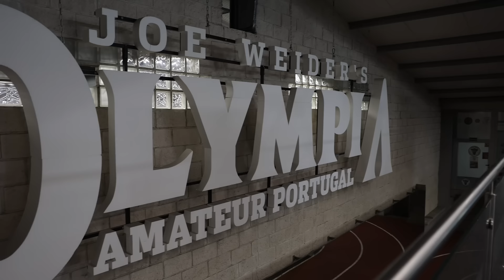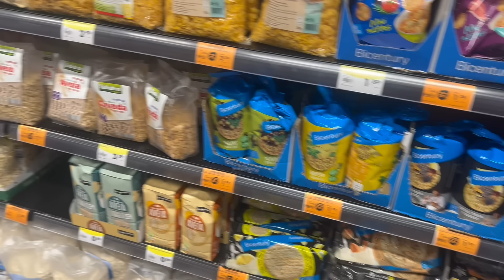Diese Erlebnisse werde ich NIE vergessen! Letztes Training, Pro Meeting & Live Formcheck ❤️‍🔥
Den besten Deal bekommst du bei @esn.com immer mit meinem Code Julesbikini & supportest mich ❤️
DANKE für euren unendlichen Support!

Podcast: „The Excellence Attitude Show"